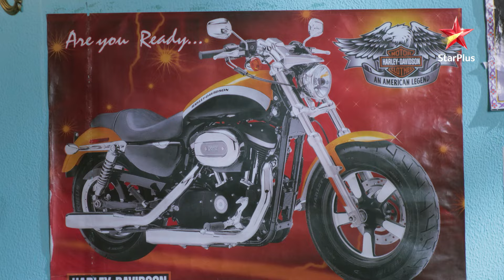Sajan ne Krishna ko kya bataya? | Krishna Chali London